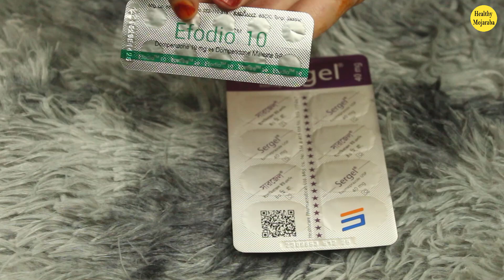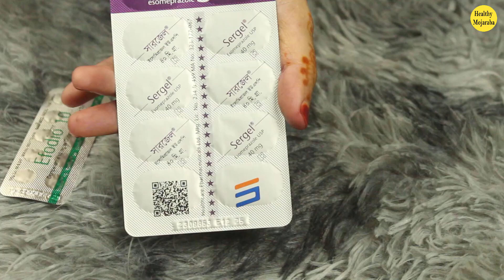১০মিনিটের মধ্য পেটের গ্যাস বের হয়ে যাবে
১০মিনিটের মধ্য পেটের গ্যাস বের হয়ে যাবে